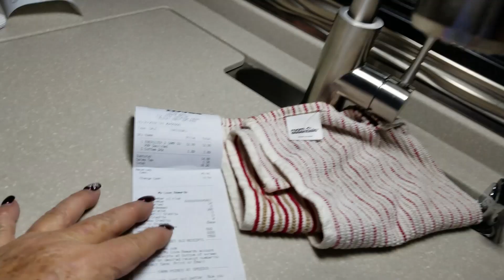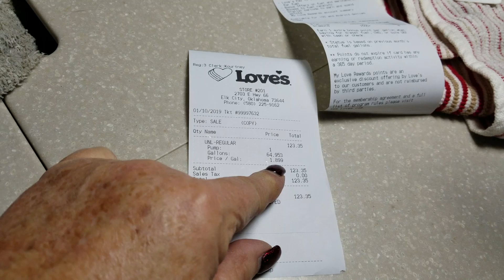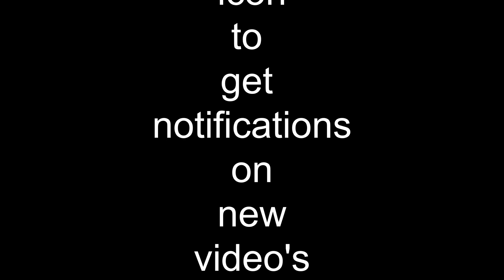Let Sleeping Dogs Lie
Making our way through Texas and New Mexico...Repair on the RV.